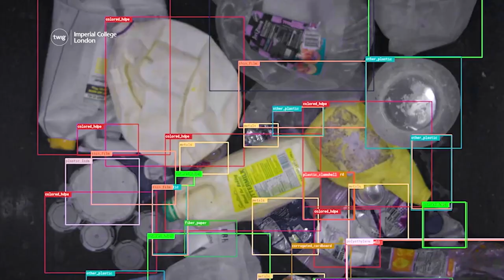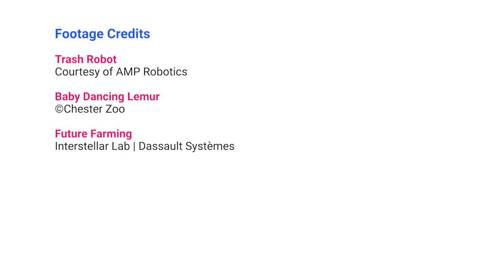Meet Europe’s First Dancing Lemur! | Twig Science Reporter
Twig Science Reporter is a free weekly science news service for your K–8 classroom. Every week, Twig Science Reporter brings you a topical science episode to inspire school children to explore new possibilities through scientific inquiry and reasoning.

The fun doesn’t stop there! Play along with each episode using our Kahoot quiz

If YouTube isn’t available in your district, visit twigsciencereporter.com to watch the episode there.

↓ This week’s science news ↓
- Scientists have created trash-sorting robots to help reduce landfill waste.
- A baby dancing lemur is born in Europe for the first time.
- Scientists have designed bio pods that create the perfect growing conditions for crops.